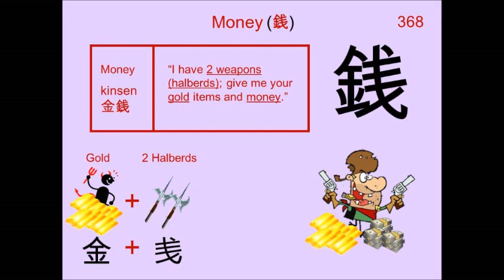Chinese Character 銭 Money 🤑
Radical  : 金 Gold

Readings
Kun: ぜに、 すき
On: セン、 ゼン

Phonetic: 㦮 (sen)

coin, .01 yen, money